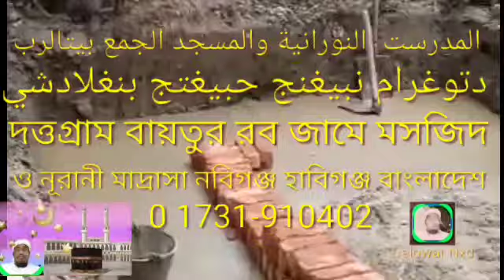Jama Masjid দত্তগ্রাম বায়তুর রব জামে মসজিদে সহযোগিতা করবেন